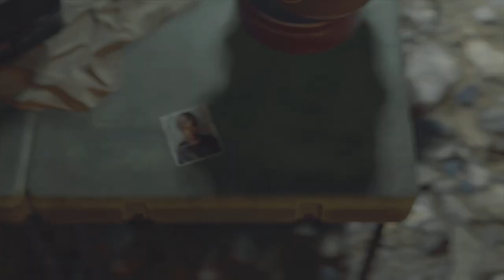RESIDENT EVIL 4 (#14) - GOODBYE, MAJOR KRAUSER (WALKTHROUGH) (PS5)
Game: Resident Evil 4 (2023 - Remake)
Chapter: 14
Mode: Standard
Type of Gameplay: Walkthrough
Platform: PS5